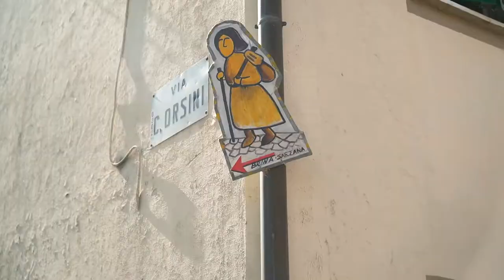Toscana | Via Francigena - Road to Rome 2021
Discover the Via Francigena in the Italian region of Toscana!

The Via Francigena is a cultural itinerary of the Council of Europe that crosses 3200km throughout 5 European countries: United Kingdom, France, Switzerland, Italy, and Vatican City.

In this video we take you on a trip through the gorgeous Italian region of Toscana. And while Tuscany doesn't really need an introduction, we can tell you immediately that travelling through Tuscany on foot or by bicycle along the Via Francigena is an entirely different experience than you usual tourist trip.
This is possibly the most popular stretch of the entire Via Francigena, and we understand why: the combination of natural beauty, tasty foods and great wines, history, and beautiful medieval villages in this region is almost too much to take in. So make sure to not get caught up in a case of Stendhal syndrom and enjoy Tuscany to the fullest: this is the trip of a lifetime!